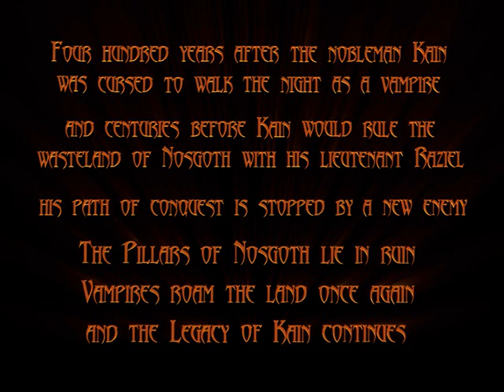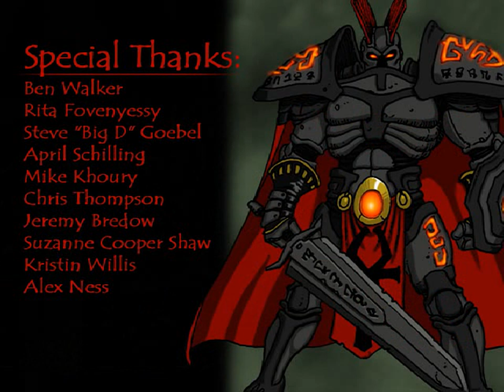Blood Omen 2 - The Legacy of Kain Series all cutscenes - for the Playstation 2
00:00 awakens
06:24 barstones
07:25 Bo2demo
10:13 bo2intro
11:59 credits
14:50 crylogo
15:04 demo1
15:30 demo2
16:06 eidos
16:23 outro
18:15 spooky
18:46 SR2_trailer
21:13 teaser_extra
22:21 Title
22:51 trailer_extra
25:01 zzz_fix